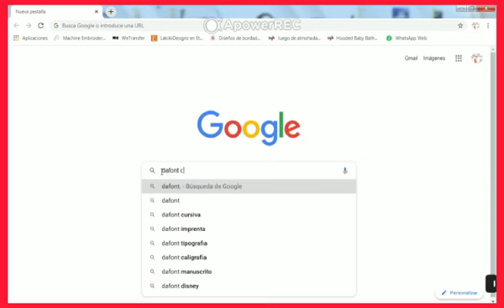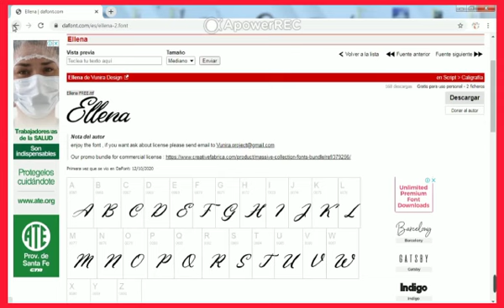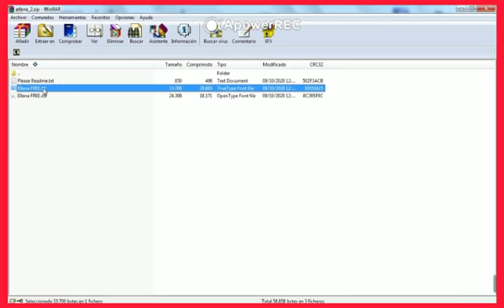Perla 8800 - Janome Argentina - Cómo instalar nuevas fuentes o tipos de letra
En este video, Cintia de Santo Remedio Bordados, nos enseña cómo instalar nuevas tipografias o fuentes de letras en el programa PERLA 8800.

🤩 Seguí a Santo Remedio Bordados desde su instagram para otros consejos a la hora de bordar!